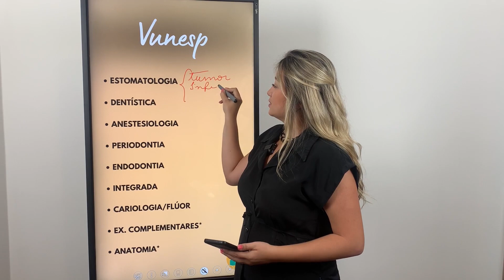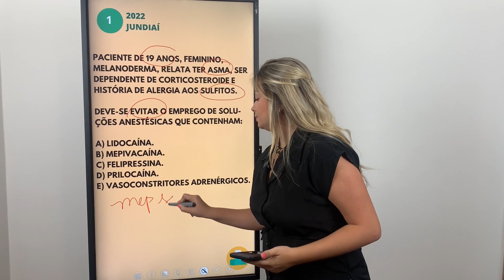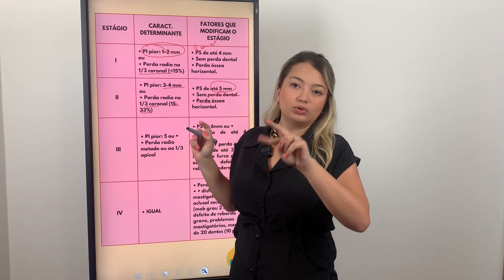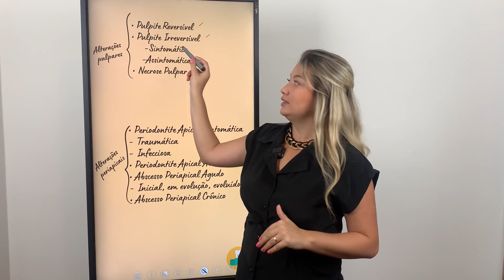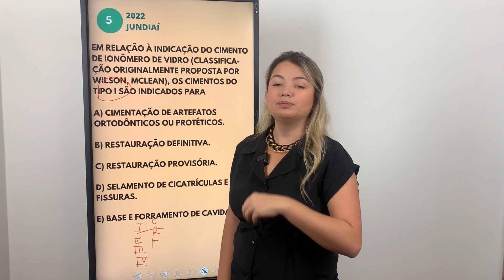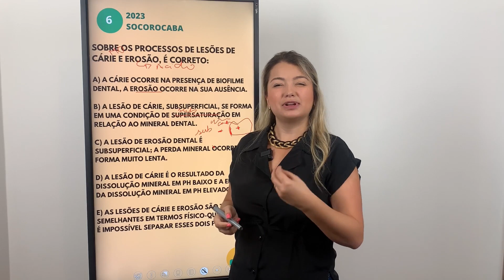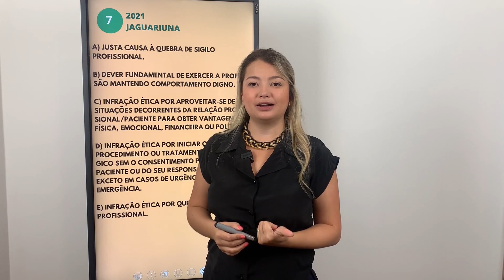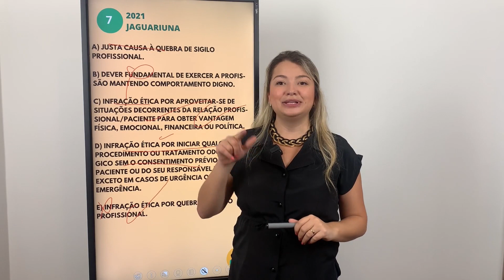BANCA VUNESP: CONTEÚDOS MAIS COBRADOS NA ODONTOLOGIA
Hoje nós vamos resolver algumas questões de conhecimentos específicos de odontologia da banca VUNESP.